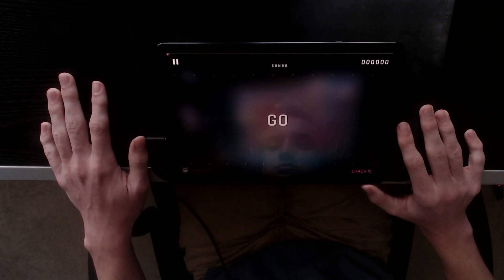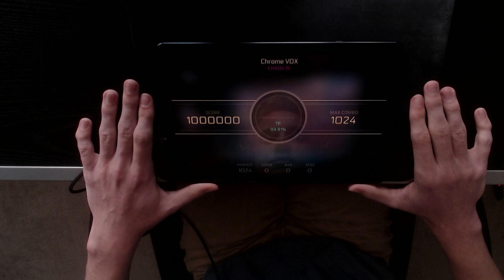[ Cytus II ] Chrome Vox (Chaos 15) Million Master 99.91%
Unbelievably good play for me. I can't believe this TP, kind of bummed out I choked so much on the drop but it is what it is.

I'm getting really good at this game, I think total max score may be doable within a month or so.